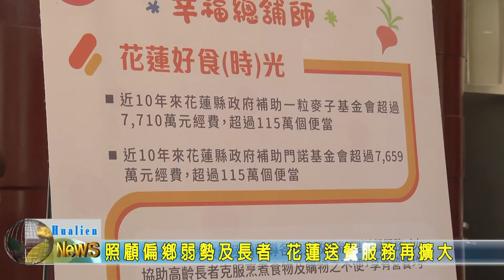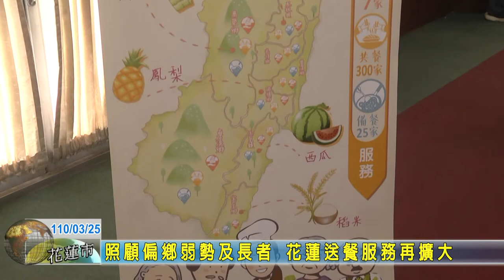20210325 01 照顧偏鄉弱勢及長者 花蓮送餐服務再擴大